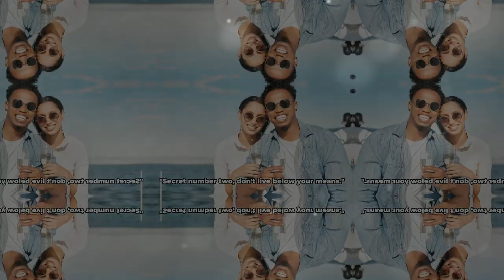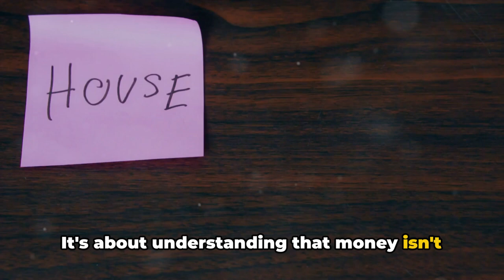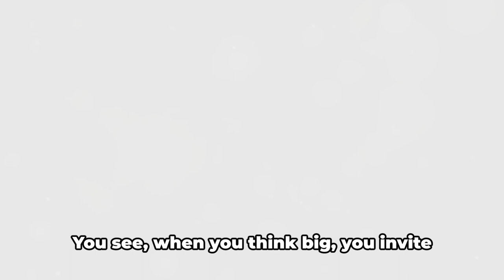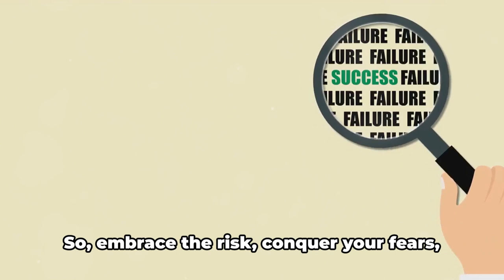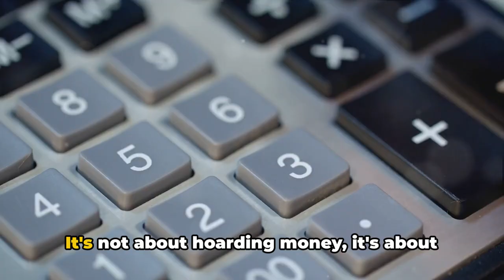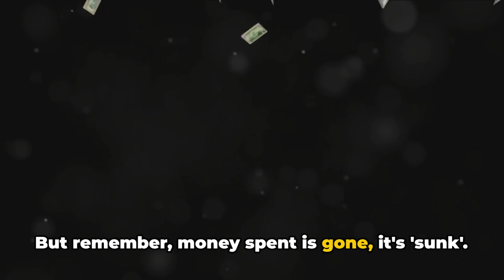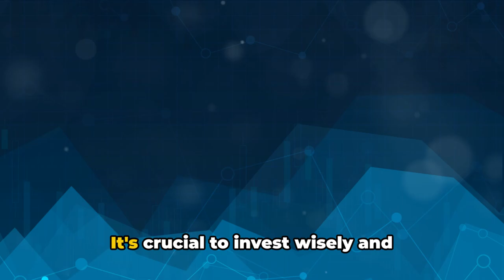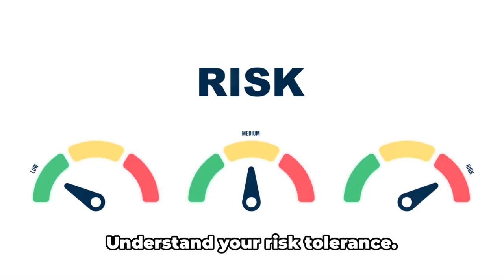Chess & Cash: Master Money Rules to Win Big 💰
Welcome to the chessboard of wealth, where mastering money rules can lead to victory! In "Chess & Cash: Master Money Rules to Win Big 💰," we unveil game-changing investment strategies and unparalleled insights into the financial game that can shockingly transform your wealth journey. Stay ahead of the curve with these 10 secrets that'll change the way you think about money forever.

Are you ready to create your own luck and expand your means rather than just live within them? Do you know how to leverage the rules of money to your advantage? This video offers a masterclass in thinking big and taking calculated risks, revealing the truth behind the saying, "No risk, no reward." Dive into this treasure trove of knowledge, from understanding the power of assets over liabilities to the magic of compound interest.

We discuss how the principles of chess apply to your finances, why "cryptocurrency" and "blockchain" are more than buzzwords, and how to smartly navigate market trends in "Bitcoin," "XRP," and "Ripple." Whether you're a finance guru or a budding investor, these insights are invaluable.

CHAPTERS:
0:00 - Wealth Building Strategies
0:16 - Luck Creation Techniques
1:06 - Financial Mindset Shift
2:02 - Money Management Rules
2:54 - Goal Setting for Wealth
3:51 - Risk Assessment in Finance
4:40 - Gamification of Earning
5:36 - Sunk Cost Fallacy in Investing
6:28 - Early Wealth Accumulation
7:21 - Financial Planning Essentials
8:16 - Asset vs Liability Distinction
9:06 - Wealth Secrets Summary